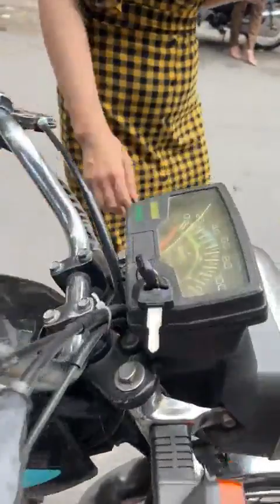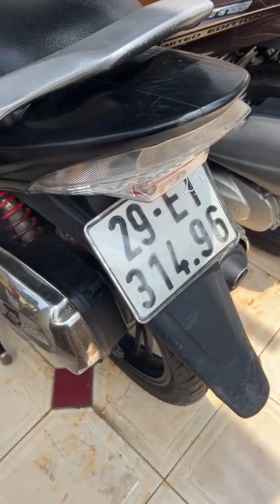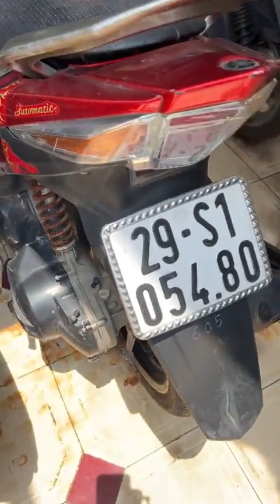Hàng tuyển chọn mới về Dream Thái, Future X Fi, Win 100cc...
🎁🎁🎁 CHẾ ĐỘ HẬU MÃI:
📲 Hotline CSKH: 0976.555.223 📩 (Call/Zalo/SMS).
🏠 Showroom - Văn phòng: Số 52 Chùa Hà, Cầu Giấy, Hà Nội.
🏫 Chi nhánh 1: Số 62 Chùa Hà, Cầu Giấy, Hà Nội.
🏦 Chi nhánh 2: Số 64 Chùa Hà, Cầu Giấy, Hà Nội.